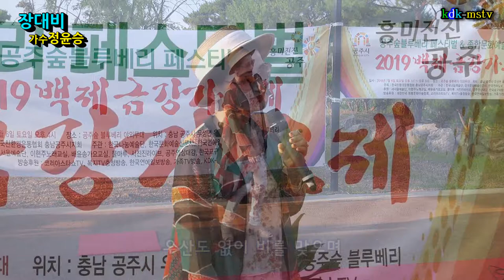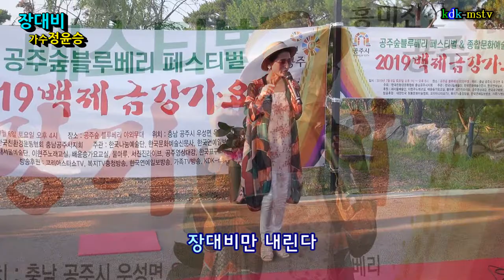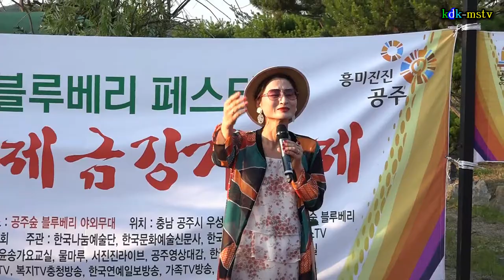장대비/가수정윤승 [가사] 2019공주숲블루베리페스티벌백제금강가요제 초대가수축하공연 촬영kdk-mstv김대감